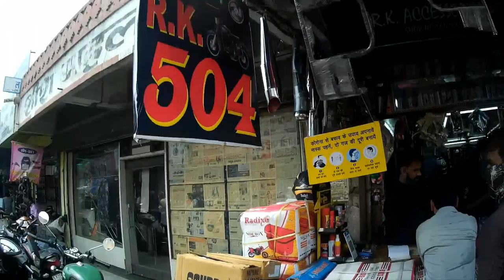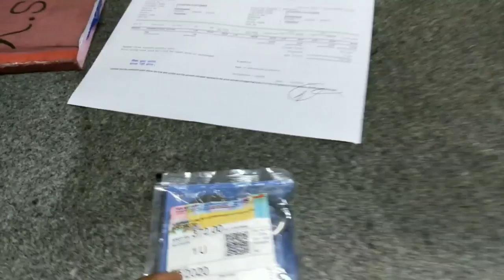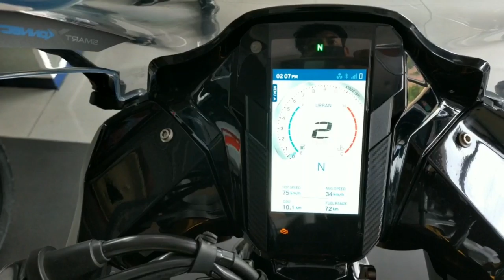2020TVS Apache RR 310 BS6 | Ramgarh Bandh se TVS workshop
Good Morning sat shri akaal ram Ram bhaiyon

2020TVS Apache RR 310 BS6 |
Ramgarh Bandh se TVS workshop

My Name is Vikram Singh banjara